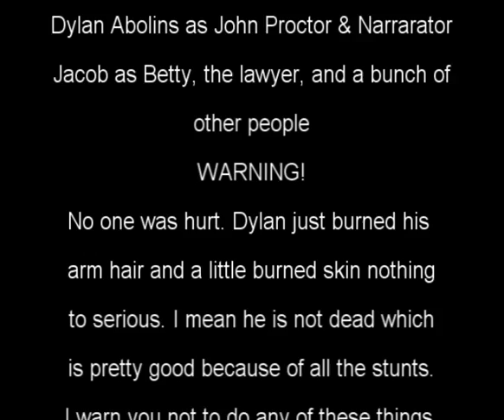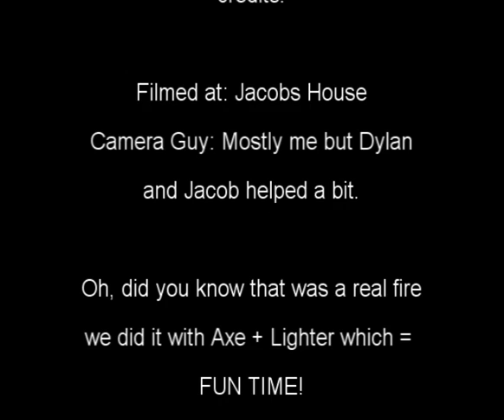The Crucible (school project movie)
Haha me and some friends made a video for school on the crucible and i failed because it was inappropriate for school haha!